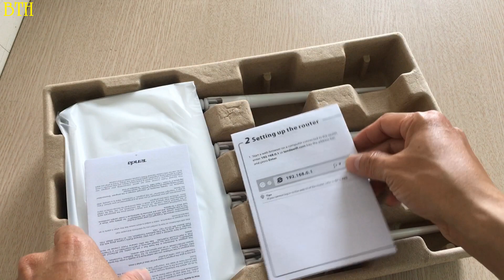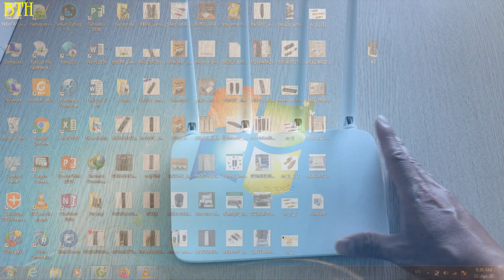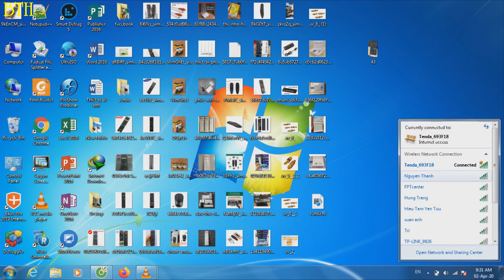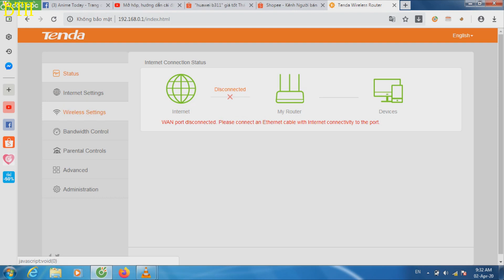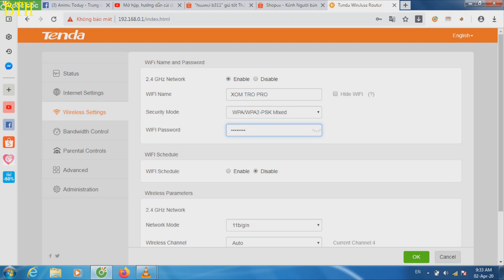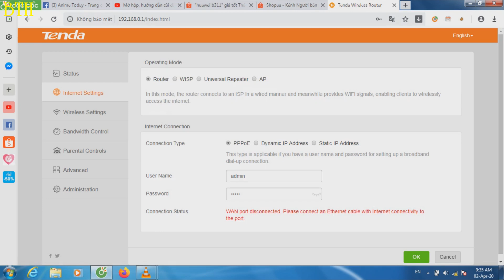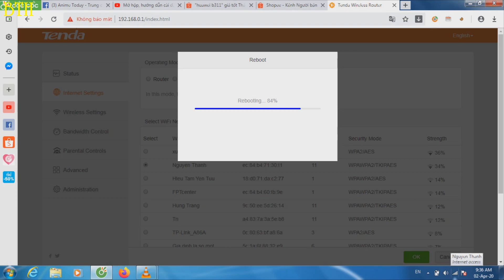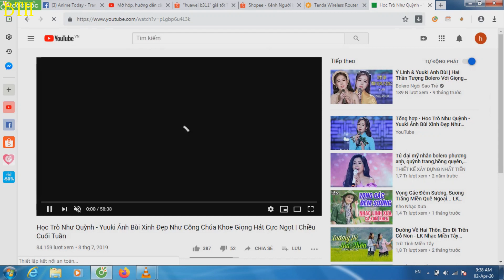Đổi tên và mật khẩu bộ phát wifi không dây Tenda F6.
Vidao hướng dẫn các bạn cách cài đặt, thay đổi tên và mật khẩu cho bộ phát wifi Tenda F6 khi mới mua về sử dụng. Ngoài ra tiến hành cấu hình tenda F6 thu sóng wifi và phát lại ( Kích sóng không cần dùng dây lan ) thông qua chức năng Repiter một cách hiệu quả.
Thiết bị số bth (thietbisobth.vn) chuyên cung cấp các dòng camera ip, hệ thống, loa vi tính, bộ phát wifi, tivibox.